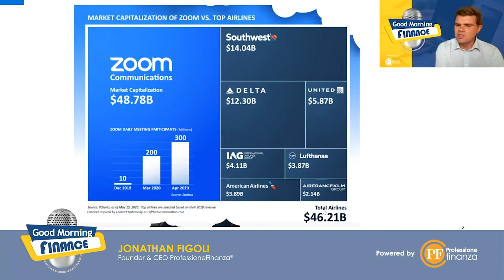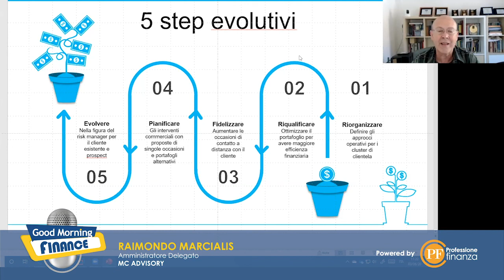L'evoluzione tecnologica nella consulenza finanziaria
Gli esperti Raimondo Marcialis e Paolo Sileri approfondiscono il tema a Good Morning Finance